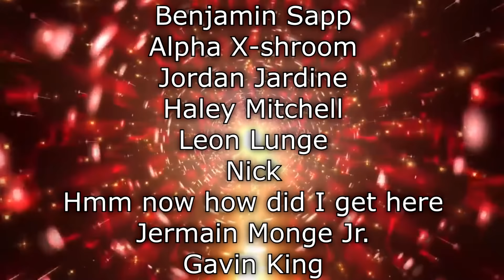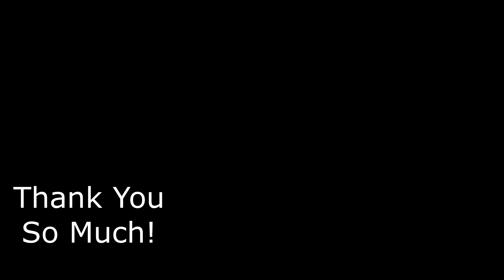Renegades React to... Suicide Squad: Kill the Justice League Official Teaser Trailer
NATE goes for the CROWN in FALL GUYS! (This is pretty much MXC: Jelly Bean Edition!)

Suicide Squad: Kill the Justice League Official Teaser Trailer

117Jorn
Acoleyte
Adam Hart
Adam Udulutch
Adeel Javed
Aleks98
Alex Jack
Alex Santana
Alexander Lukas
Andre Bradford C Diaz
Andrew Davis
Andrew K.
Angel L Rivera Santiago
Anthony Vang
Antiskill
Arcane_Rogue
Ashley Short
Austin Nickins
BakaBread
Beffstew
Benjamin Sapp
BlueDebut
BlueRat138
Brian Evans
Caillou Escamilla
Caleb Matthew Howard
Canadian_Caesar
Captain Kohai
Catherine Thurmond
ChaosVesperia
Charles Rogue Rose
CleverWillow
Conor Fergus
Corey Costello
Dana Mario
Daniel Roden
Darksteel78
Dave Moore
Deathgrips099
Derrick Perry
Derryn Fry
Doc
douledamn
Dr. Renegade Neo
Dreamaniax
Emiraldentra
EmperorTigerstar
ERIC BARTON
Erik Phelps
Ernesto Membreno
Ethan Bergeron
Ethan Vaughn
Felix Osborn
Findel
Finnishturska87
Geno
gojulas 200
GrandBaronLudwig
Graydon Booth
Griffin Burt
Isaac Roa
Jacobus06
Jakeanator78
James Andersen
James Fernandez
James Rucibwa
James Shimo
Jay
JD
Jed Wingard
Jeffrey Maple
Jeremy Dalby
Jesse dooley
Jessica Miller
Jim Kerrigan
Joe
John Doe
John Mekjian
John O'Grady
Jon Rodriguez
Jonathan Brugger
Jonathan R.
Jonathon Forney
Jordan J
Joseph Allan
Joseph Cooper
Josh King
Joshua Fix
Justin MacFarlane
Kay Scruton
kevin auld
kirbydance
Landon LeDoux
Lauren hunt
Leemaths
Lin Nguyen
Locus Coeruleus
Logan Wajer
Louis Heimansohn
Ludacris* Life*
Luis Henriquez
Luis Longo
Luis Soriano
Macon Gallon
Matt Way
Matthew Knudsen
Matthew Kwaske
Megabit
Megan Andrews
Melody Richardson
Michael Pollart
Michael Ryan Jones
Micheal Foster
Mighty Snake
mmk
MrValdac
Myles Harris
Mystique Meredith
Nicholas Cramer
Nicholas Wilhelm
Nicole Davis
Nicole Nishida
Nikola Bittner
NohrianChum
Omega Sirius
PaidBill
Pan Samu
Philip Munoz
Phillip J Smith Jr
PotterBrony
Random Pledger
RedSteelMoss
Rerekura mataamua
Richy
Robert Smith
Roderik Groenwold
Rodney warnock
Rogelio
ryan anderson
Ryan Simpson
sal online
Sam Phelps
Scott A. Williams
Sentinel Wyvern
Serena Avalar
Seth Bertram
Shelby Atkinson
Shugadonk
skrimm
Skye
Supermonaman
The Alchemist
TheLoneWolf43
TheRickson
Thezion1111
Thiago Anjos
Thomas Martin
Timothy James Halfpenny
Tobias Gladden
Travis Tierney
Trey
UlvfraNord
Will Kaun
Windwalker57
Yaroslav Gorbal
yessircicero
Zakooma
Zeebox10
Zyxkafex